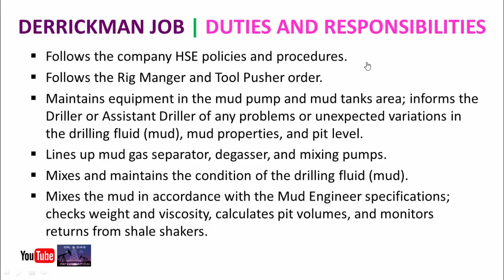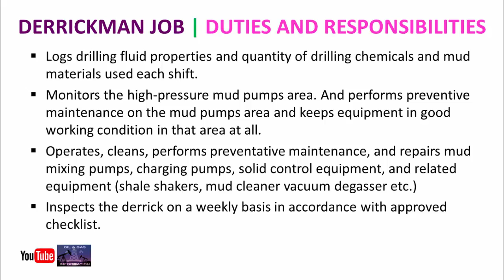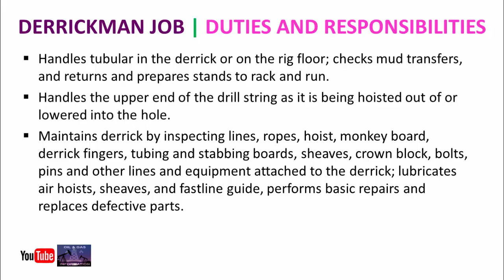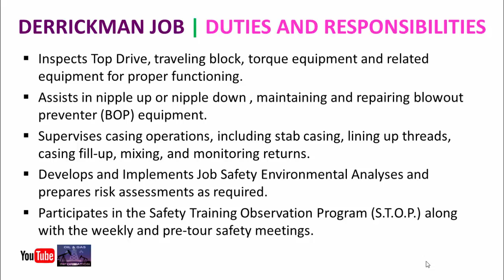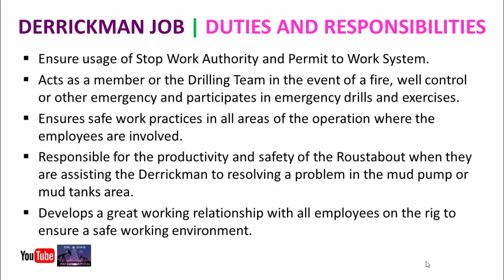Derrickman Job Duties and Responsibilities | Oil and Gas Drilling Rig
In this video we will share the Derrickman job duties and responsibilities and after viewing these you will get many benefits in your CV/Resume. If you any doubts regarding the derrickman  job you can just write a comment, we will try to give you best one answer.

Derrickman Job Duties and Responsibilities
Derrickman Job Duties
Derrickman Job Responsibilities
Derrickman Oil and Gas Career
Oil and Gas Drilling Rig
Oilfield Career

Thanks.